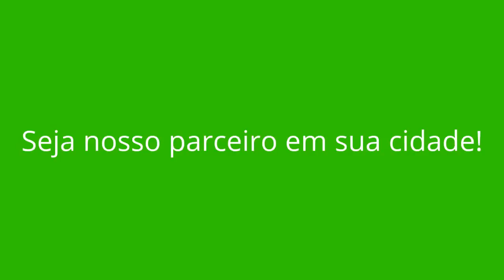CAMPANÁRIO - MG (OPORTUNIDADE DE RENDA EXTRA)